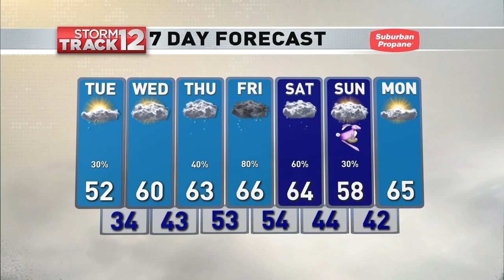WBNG Weathercast, Tuesday April 16th 2019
My main weather hit from the 12:00 pm edition of 12 News that originally aired on Tuesday, April 16th 2019.